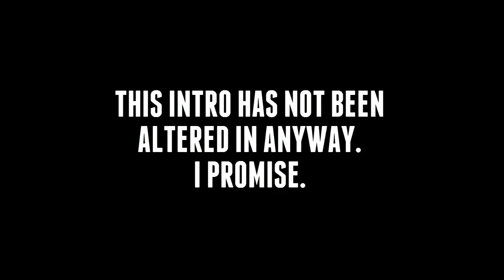THE CLOCK | Survival Games With ThePixelPact!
Remember to click that like button! :)
Come play on the Minevine server with us! IP: hub.MineVine.net

Outro Song!:
Tall Ships - Best Ever (Draper Remix)